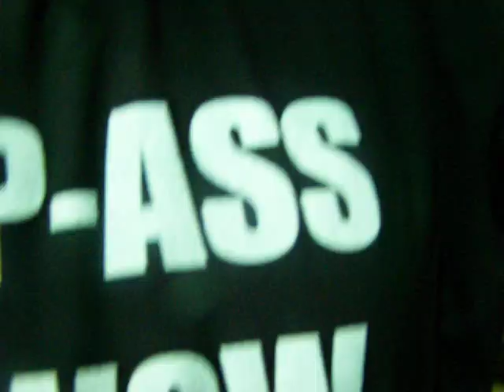wild band of comanches 5 @ morongo powwow 07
weee chaaaaaaaaaaaaaa